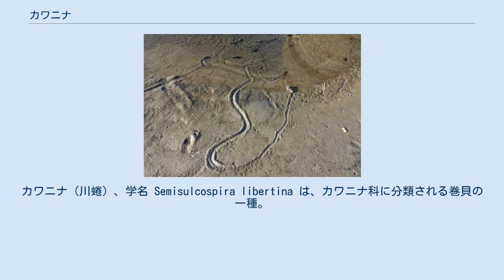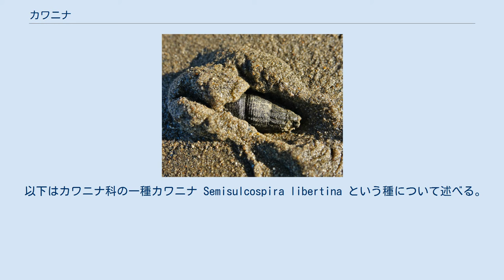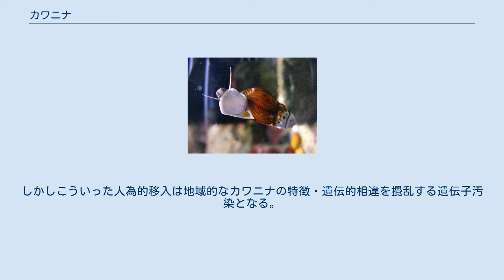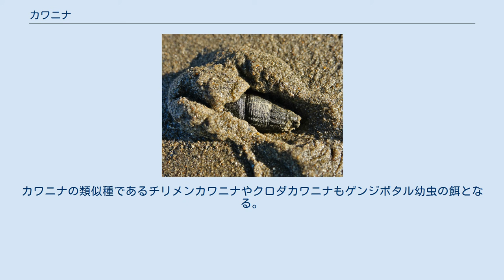カワニナ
カワニナ（川蜷）、学名 Semisulcospira libertina は、カワニナ科に分類される巻貝の一種。
東アジアの淡水域に棲む細長い巻貝で、ゲンジボタルやヘイケボタルといった水生ホタル幼虫の餌としても知られている。
 なお「カワニナ」という語はカワニナ科 Pleuroceridae に分類される貝類全体や、さらにはオニノツノガイ上科に分類される貝類のうち淡水～汽水に生息する複数の科、すなわちカワニナ科、トゲカワニナ科 Thiaridae、Pachychilidae、Paludomidae などの貝類の総称としても用いられることがあるが、その場合は「カワニナ類」の意である。
これらカワニナ類のうち日本には2科が分布し、琵琶湖水系からは独特な種分化を遂げた十数種ものカワニナ科の固有種が知られ（後述）、南日本の汽水域にはタケノコカワニナなどトゲカワニナ科（トウガタカワニナ科）の複数種が分布するが、外見が似ていて同定が難しいものも多い。
 以下はカワニナ科の一種カワニナ Semisulcospira libertina という種について述べる。
 成貝は殻長30mm・殻径12mmほどで、全体的に丸みを帯びた円錐形をしている。
螺層（巻き）がよく残った個体では10階を超えるが、通常は殻頂が浸食によって失われ、下の3-4階だけが残る。
殻本体の色は白いが、表面にオリーブ色や淡褐色の厚い殻皮を被り、時に色帯をもつ。
多くは鉄分の付着により黒っぽく見える。
類似種としてはチリメンカワニナ・クロダカワニナがある。
また殻の模様や形、大きさなどからオオカワニナ、ミスジカワニナ、スジマキカワニナ、シマカワニマ等々の名で呼ばれたものもあるが、いずれも個体変異や地方変異、あるいは生態型とみなされている。
 日本・朝鮮半島・中国・台湾まで、東アジアの亜熱帯域・温帯域に広く分布する。
 川・用水路・湖沼などの淡水底に生息するが、都市部の河川など汚染の進んだ水域では見られない。
落ち葉などが積もるような流れが緩い区域に多く、流れが速い渓流には少ない。
主に落ち葉、付着珪藻、デトリタスなどの有機物を餌としている。
ゲンジボタル幼虫・ヘイケボタル幼虫の他にも、コイ、モクズガニ、サワガニなどの天敵が存在する。
 繁殖期は春と秋で、雌は卵ではなく微小な仔貝を300-400匹ほど産み落とす。
なお産卵前の仔貝は胎児殻と呼ばれ、その形態や数は種の識別の目安にされる。
 肉は食用になるが一般的ではない。
また、肺吸虫、横川吸虫等の第一中間宿主となることが報告されている。
貝から人体に直接感染はしないが、予防対策上注意が必要である。
 種としてのカワニナは一部地域で食用とされる他、ビオトープなどに持ち込まれることもある。
しかしホタル類幼虫の餌としての利用が圧倒的に有名である。
 ゲンジボタルの繁殖促進の試みは日本各地で行われており、特に都市近郊の公園などではそういった活動が盛んである。
その一環で餌となるカワニナを増やす試みが行われる。
本種は清流にすむと思われがちであるが、実際はある程度の有機物のある川に多産する。
そのため、山間部では本種を増やすために野菜くずなどを川に投入し、成功を収めた例もある。
 「新日本製鐵株式会社 環境報告書 平成11年度」のP19によれば、大分製鉄所でスラグに含まれる酸化カルシウムとケイ酸がカワニナの生育に有効であることを利用して､カワニナの増殖に成功している｡ それらの性質を利用してカワニナやそのエサのケイソウが増殖するコンクリート擁壁の特許も公開されている。
（特開平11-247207、特願平10-48001） 他方、面倒なので業者から購入しているという自治体や自然保護団体もある。
しかしこういった人為的移入は地域的なカワニナの特徴・遺伝的相違を攪乱する遺伝子汚染となる。
また、移入したカワニナにタイワンシジミやコモチカワツボなどの外来種が付着して進入する可能性もあり、安易に他所のカワニナを移植してはならない。
 カワニナ属の一種。
大阪市水道記念館飼育個体 カワニナ科 Pleuroceridae には多くの種類があり、カワニナの種内でも多くの変異（かつては亜種とされたものもある）が知られる。
また琵琶湖・淀川水系では独自の種分化を遂げたビワカワニナ種群（Biwamelania 亜属）が知られている。
カワニナの類似種であるチリメンカワニナやクロダカワニナもゲンジボタル幼虫の餌となる。
 カワニナ属 Semisulcospira チリメンカワニナ チリメンカワニナの這...